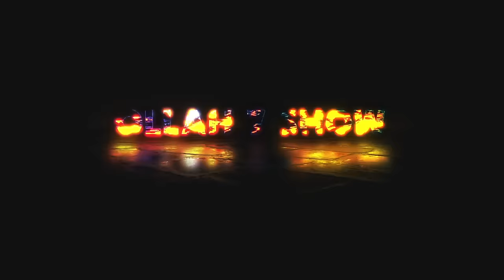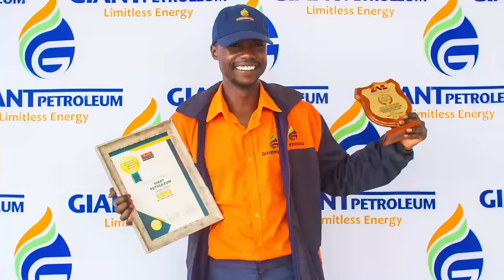EP28|| God is the one raising the dead - Prophet Kudakwashe Jose speaks on the miracles he has been.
He stayed in the mountain for 3-years. He has risen the dead, he has healed many people, his name is Prophet Kudakwashe Jose.